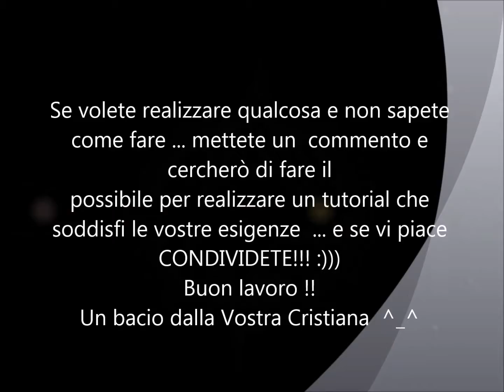Pomodoro all'uncinetto - tutorial amigurumi - tomato crochet -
tutorial che descrive, passo a passo, la realizzazione di un simpatico pomodoro all'uncinetto mediante la tecnica amigurumi ...
Buona visione !